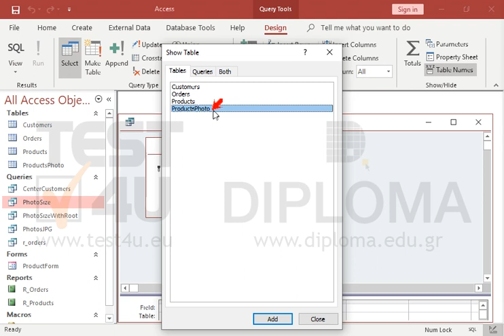48792# Create a new query that will use the Description and Price fields from the Products table